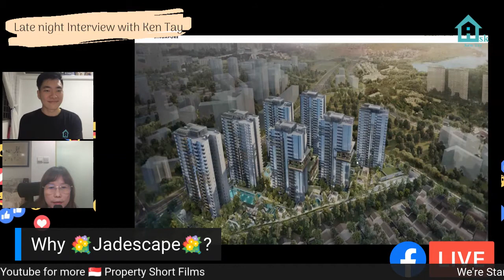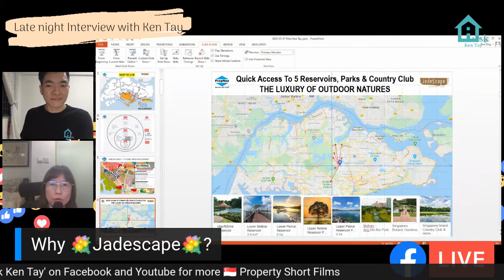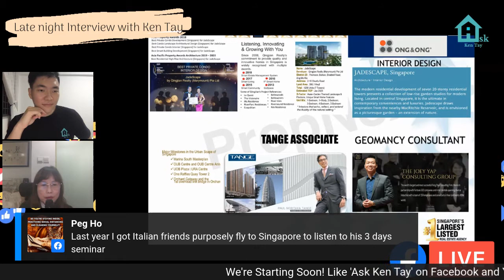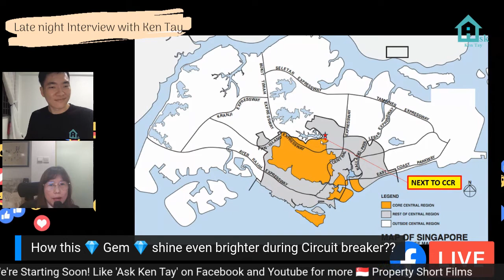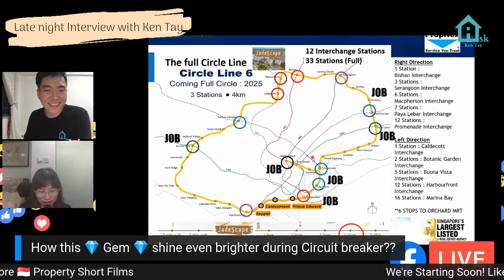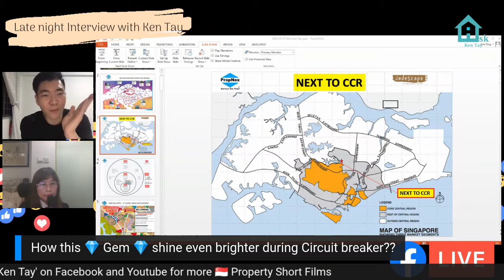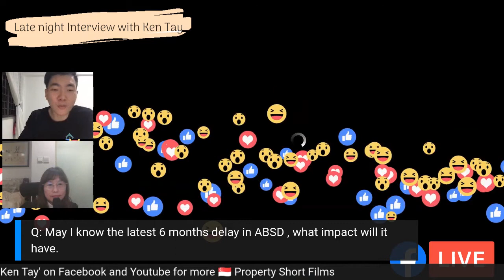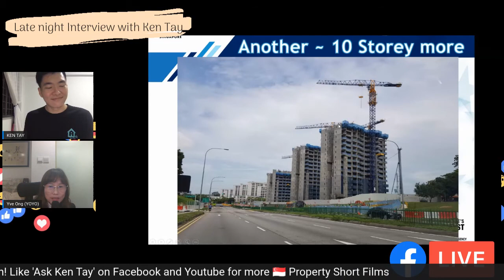How to buy Undervalued Condo Singapore : The Pandemic Should Change your Criteria for Pty Purchase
𝘾𝙤𝙫𝙞𝙙 19 𝙖𝙣𝙙 𝘾𝙞𝙧𝙘𝙪𝙞𝙩 𝘽𝙧𝙚𝙖𝙠𝙚𝙧 𝘾𝙝𝙖𝙣𝙜𝙚𝙙 𝙀𝙫𝙚𝙧𝙮𝙩𝙝𝙞𝙣𝙜 😭
How this pandemic
𝐒𝐡𝐨𝐮𝐥𝐝 𝐂𝐡𝐚𝐧𝐠𝐞 𝐘𝐨𝐮𝐫 𝐂𝐫𝐢𝐭𝐞𝐫𝐢𝐚 𝐟𝐨𝐫 𝐏𝐫𝐨𝐩𝐞𝐫𝐭𝐲 𝐏𝐮𝐫𝐜𝐡𝐚𝐬𝐞

Only 1️⃣ Session
7th May 2020 9pm
On Facebook Live,

just Like 'Ask Ken Tay' on Facebook.

Guest Speaker: Ms YoYo
Leader | Speaker | Multiple Awards Winner

1) Why 🏡Jadescape 🌾? Amongst 100 + New Condo in Singapore.

2) How this gem shines even brighter during ⚡️Circuit breaker⚡️??

3) Is it possible to Profit immediately upon purchasing?

Interview with Ask Ken Tay
'Ask The Right Person' Episode 8

😀About Ken Tay
I started out my real estate career in 2016. Back then, I was new and was learning the ropes for Buying/Selling/Renting.
However, I soon realise that I didn’t manage to value add to my clients on how they can grow their wealth through property investment.

That was when I embarked on a different sector, which is about the importance of  Real Estate Investment Sharing. I have assisted many HDB and Private Home Owners in their journey of upgrading without much financial stress.

Whilst helping many HDB Home Owners to understand on how they can grow their wealth, I came to a realisation that we have entered a new generation of property marketing.

The importance of using social media, property video tours, home staging, and many more new ideas popping out every day. Selling properties professionally is changing and we have to upgrade ourselves to keep up.